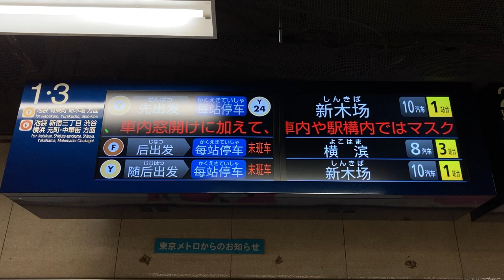【最終】東京メトロ 有楽町線・副都心線 千川駅 発車案内ディスプレイ(LCD発車標) その2